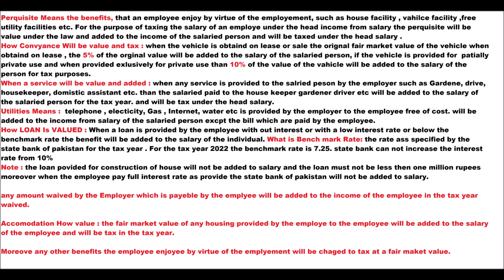Inspector Inland Revenue Lecture Income Tax Ordinance 2001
Do , What You Want To Do, But Do In a Way People Have Never . I mean Be Unique , Love  Every Book even , it is not Related to  your field because You are Professional be professional , And Try To Remain in the ambit of Law

i have observed that studies can only  be done when you are motivated , Must keep  a Book with yourself  named ' Badi manzil ka musafir,' add it to day  Man , if you want to be motivated which will keep you motivated .

i am Student of Law not a professor , what i teach is on basis of my own understanding it is up to you  that  you agree with my concepts or Not.

at islamia College Peshawar , my Goal is  helping people  who needs help,  I  believe that National language is the Only Solution of progress , Moreover Mostly the People of pakistan are poor they   can not afford the tuition fee of Pvt schools,  who , the have  come  to University from Govt school have very weak English they hardly understood legal Language   , when they appear to Uni they faces many difficulties,  as i have had experience .when i got  admission i also faced such hardens So Beautiful People it is For  you , Be Polite and keep learning ,